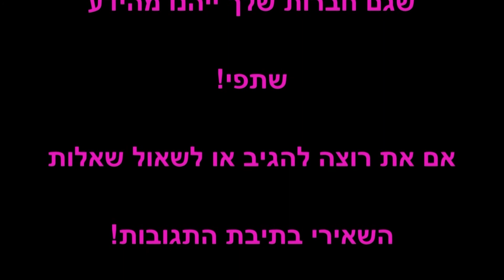134 - איך אני מגדילה את העיניים למרות העיפרון השחור שבתוך העין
אם גם את רוצה לדעת את כל הטריקים, בואי ללמוד במסגרת אישית אצלך בבית, או במפגש קבוצתי בערב מהנה יחד עם חברות. לפרטים את מוזמנת להיכנס לבלוג:

היי,הגעת לרג'י, מורה מקצועית לכל סגנונות האיפור.
מקיימת הדרכות קבוצתיות ואישיות, ערבי נשים וימי הולדת מיוחדים ומקוריים. בערוץ תוכלי ללמוד את כל רזי האיפור ואם יש לך שאלות שעדין לא עניתי עליהן כתבי לי ואענה. רשימה ארוכה של טיפים בדרך, כמו כן אשמח לקבל בקשות לטיפים נוספים!

לרכישת מוצרי איפור במחירים אטרקטיביים את מוזמנת להיכנס לאתר :
ובקנייה הראשונה מובטחת לך הנחה!
בהצלחה!